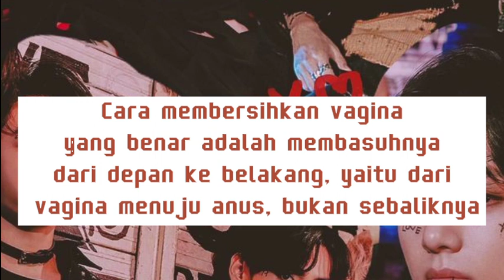VULVA HYGIENE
ASSALAMU'ALAIKUM

Nama : kaela Puspita puput Anggraeni
kelas : Xi askep 2
SMK ASTA MITRA 🧡